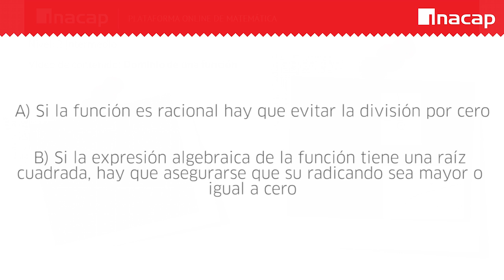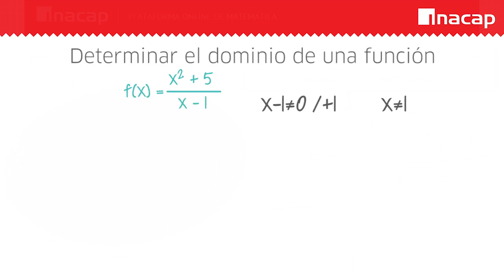Funciones N2 Dominio de función racional